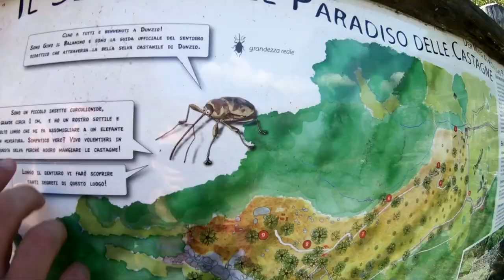100% Ticino - Video 049 By Edoardo&Ariele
Dunzio: the deliciousness of these products!
A path among imposing chestnut trees and tasty delicacies. An oasis of peace where the relationship between man and animal triggers unique emotions.

We will publish 100 videos in 100 days, filmed by locals, tourists or even you – if you wish to participate in the challenge!